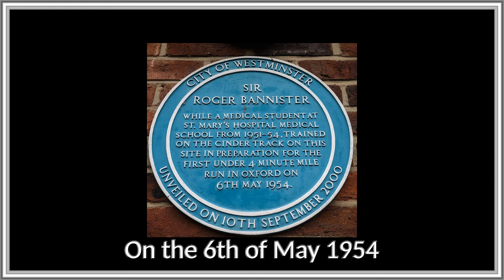Chariots of Fire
A tribute to Sir Roger Gilbert Bannister CH CBE FRCP who became the first man to run a sum 4 minute mile, he broke the 4 minute mile at Iffley Road track in Oxford on the 6th of May 1954.

Music: Solo piano cover of Chariots of fire.
The music was written by Vangelis for the 1981 film Chariots of fire.